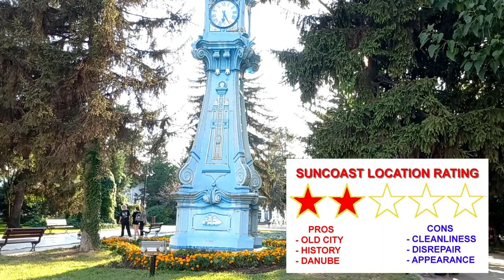BRAILA, CLOCK PARK, ROMANIA 2022